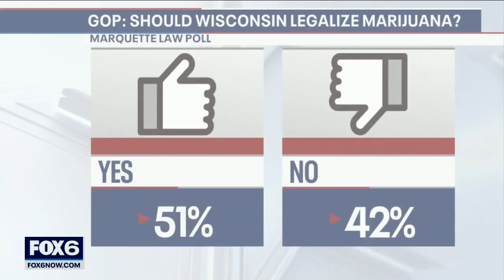Legal marijuana in Wisconsin; poll finds 61% support | FOX6 News Milwaukee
The latest Marquette University Law School poll found, for the first time, a majority of Republicans favor legalizing marijuana sales in Wisconsin.